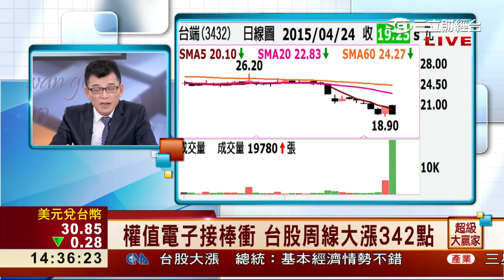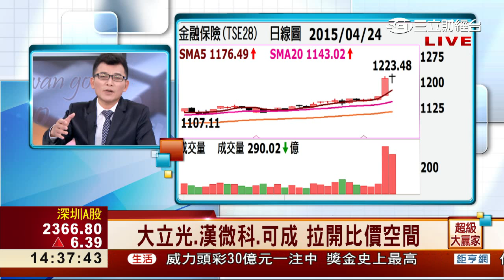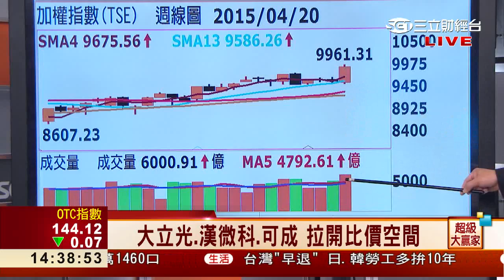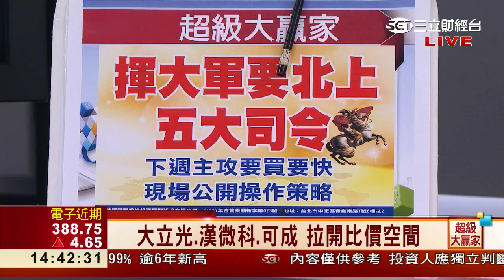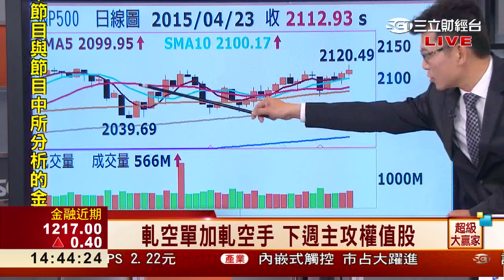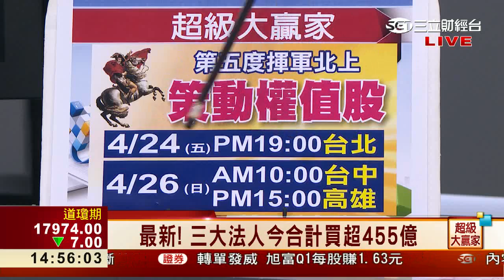丁超(林世育)-0424 萬點只是踏板 輕舟已過萬重山∣超級大贏家∣三立財經台CH88